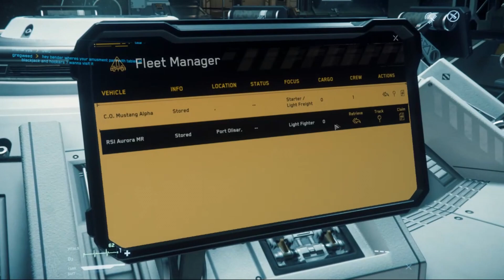Star Citizen Port Olisar/ Levski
J'ai décider de vous partager mon expérience pour une trajet de médicament entre Port Olisar et Levski.

Toute la serie:

♦♦♦ Lien partenaire vos jeux beaucoup moins cher♦♦♦(dans l'onglet à propos)